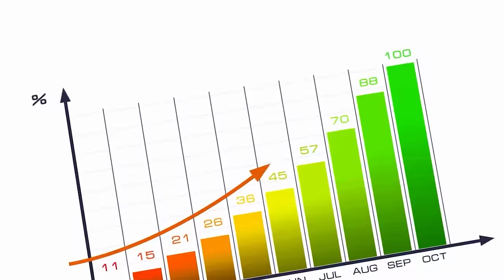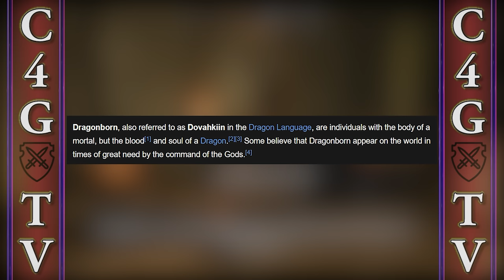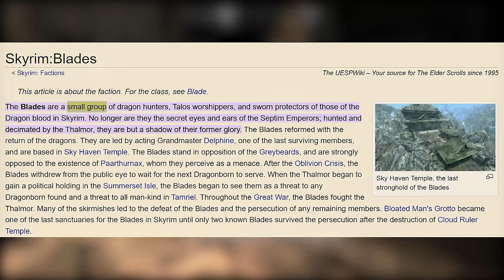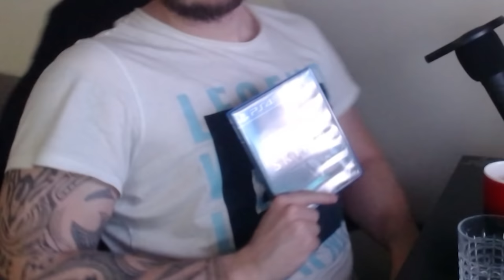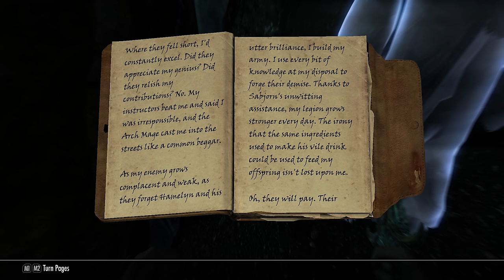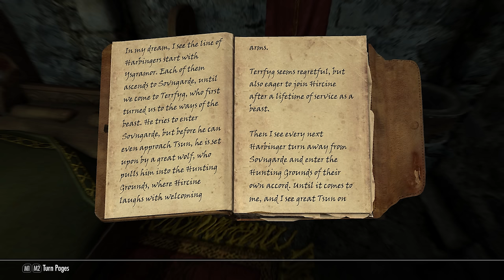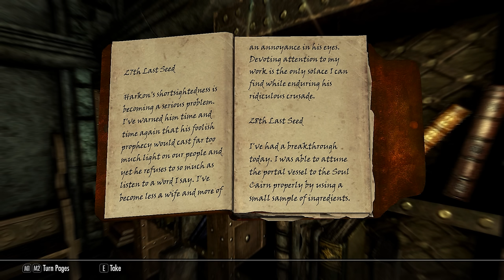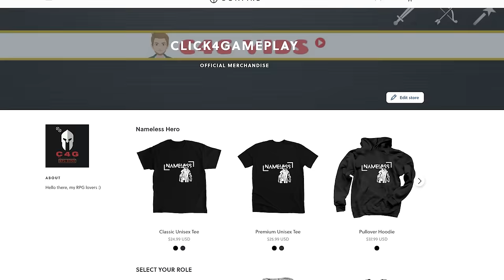My BIG TES:V Skyrim Retrospective / Review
OST: Skyrim

Intro cinematic 0:00
Skyrim by numbers 2:00
Go where you want, do what you want 6:36
One Dragonborn to rule them ALL 20:36
A whole new World to explore 37:08
Body of a Mortal, soul of a Dragon (main story) 48:27
The Combat of Skyrim 01:55:03
The Melee Combat 01:58:57
The Ranged Combat & Stealth 02:18:47
The Magic Gameplay 02:31:55
Ranking Combat Styles 02:41:01
The Progression System 02:42:35
The Civil War 02:49:00
College of Winterhold 2:59:23
The Thieves Guild 3:22:03
The Companions 3:52:05
The Dark Brotherhood 4:12:23
The Dawnguard 4:44:49
Dragonborn 5:17:15
Rating All Major Questlines 5:30:09
Daedric Quests & Dwemer Ruins 5:33:51
Tying up loose ends 5:38:45
The Conclusion 5:40:12